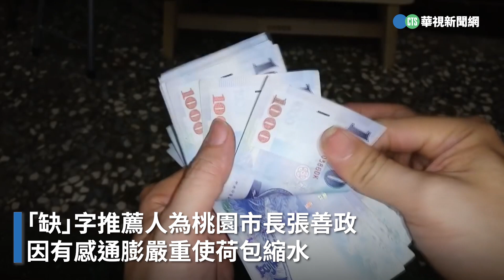2023年代表字前三名出爐 什麼都「缺」！網嘲：沒一個好字｜👍小編推新聞20231208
近5年代表字分別為：
2019「亂」、2020「疫」、2021「宅」、2022「漲」，2023「缺」〈J編〉

原始標題：
2023年代表字前三名出爐 什麼都「缺」！網嘲：沒一個好字｜👍小編推新聞20231208